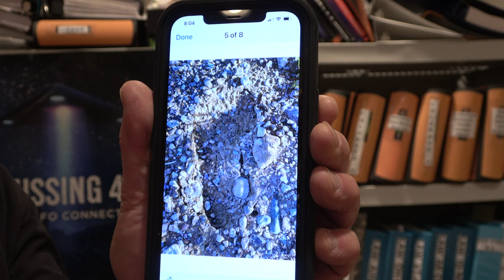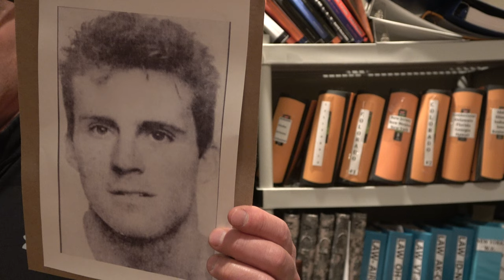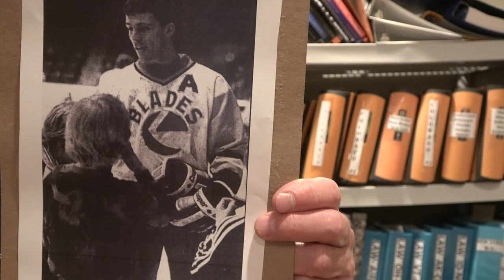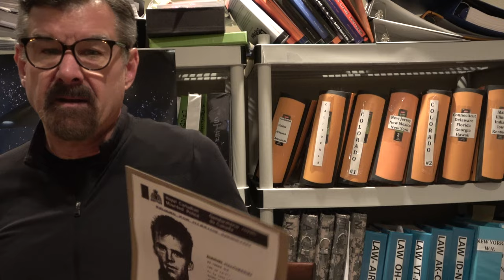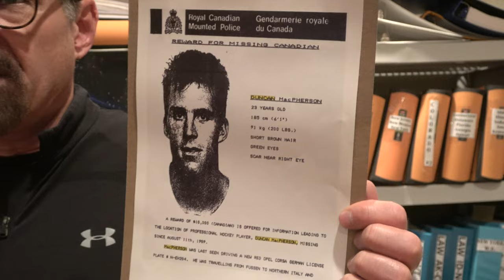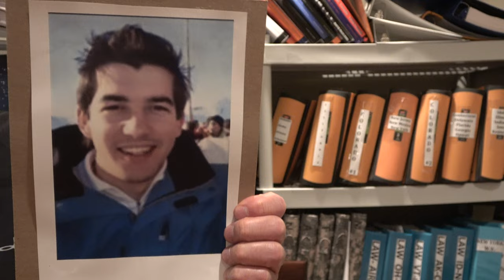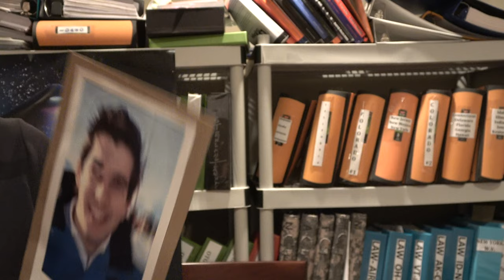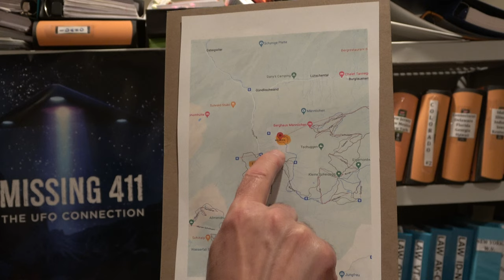Missing 411 Cases from Austria and Switzerland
This segment contains cases about:
Duncan MacPherson, 23 years, Austria
Myles Robinson, 23 years, Switzerland

The story of Duncan MacPherson's disappearance is one that I found frustrating and sad and hit home for me. Duncan reminded me of my son, Ben.

Duncan was an athletic, intelligent and highly fit young man that knew he wasn't the greatest hockey player, but he made up for those inadequacies by working his but off and being the best-conditioned athlete on the team, just like Ben. My son also realized the NHL wasn't in his future and went to film school. Duncan decided to use his knowledge of the game and took a player-coach job in Scotland.

I researched over 30 sources for this entry and was befuddled over the conflicting nature of what I read at the time and what I was seeing nowadays.

Duncans body was located by a ski run groomer driving a snow machine.
He was missing for 14 years. The Austrian Police contacted Mr. and Mrs. Macpherson and they flew over to identify their son.

One article I reviewed stated the following about the body, "He looked like he laid down and went to sleep." Another report noted that a CT scan showed "no broken back, neck or skull that would lead to the cause of death." From the review of these news articles, I came away believing that Duncan's someone died and there were no answers, no broken bones and few facts leading to answers.

I also reviewed a book written about his death. The book is filled with gruesome photos of broken bones, almost looking like they were cut.
The disparity in facts from the time the body was found until the book was reviewed was stunning. It is hard to believe the parents could say Duncan lay there peacefully in death, yet he had many broken bones, etc.

I don't know the truth behind this story; it is quite confusing. I do stand behind the facts I explained in the video, as that was reported at the time—the similarities in the two stories I reviewed in this segment are there and are very sad.

I hope the parents of each great young man have some sort of closure because of the finding of the bodies.
Respectfully
Dave